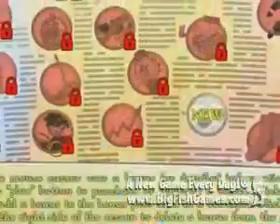Sale Frenzy Trailer